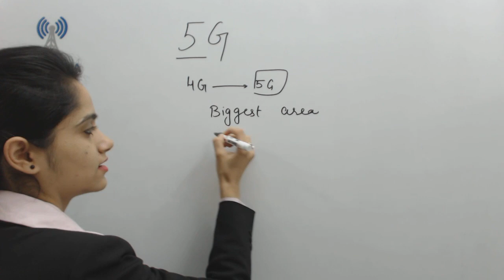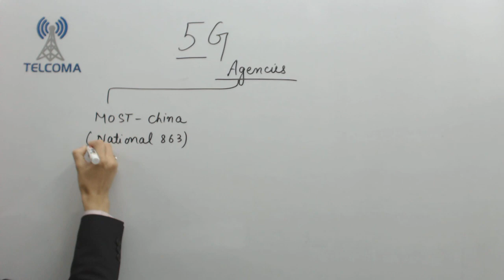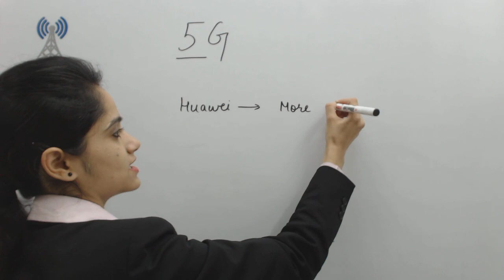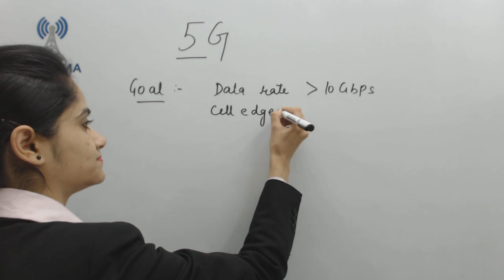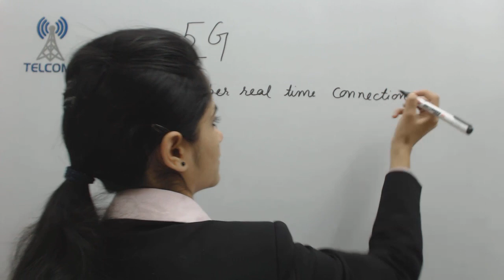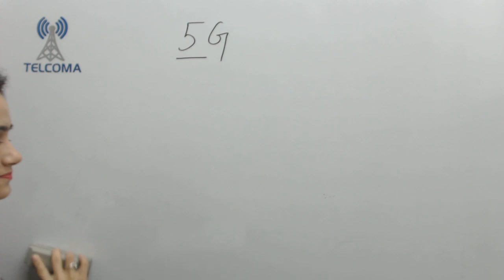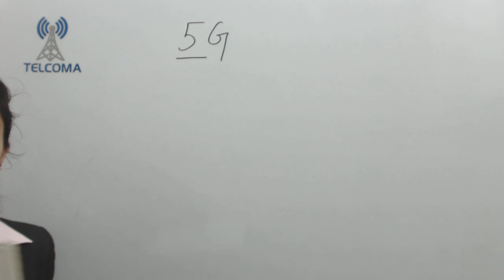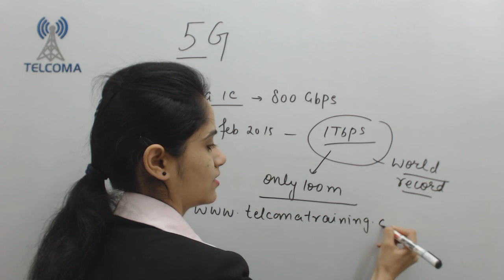5G Introduction Course - TELCOMA Training and 5G Certifications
This video covers 5G introduction, Difference between 4G and 5G, Agencies, massive MIMO, Software Defined Networking (SDN), Non-Orthogonal Math Access (NOMA)

5G TRAINING - World's first and finest 5G training HD videos by TELCOMA. Proven best telecom 4G, 3G, 2G training courses.